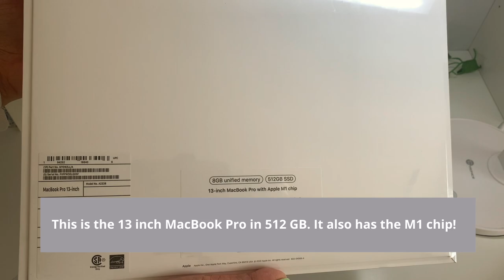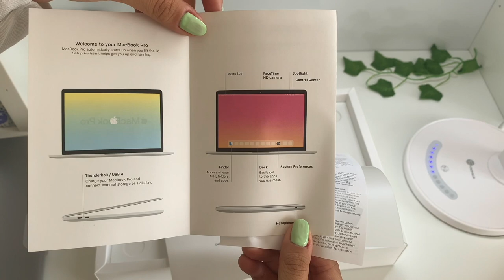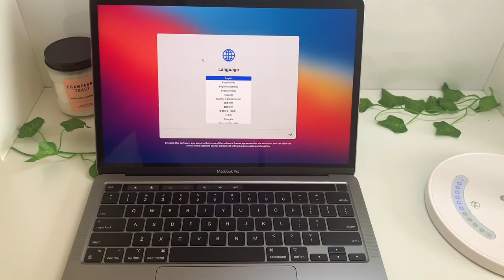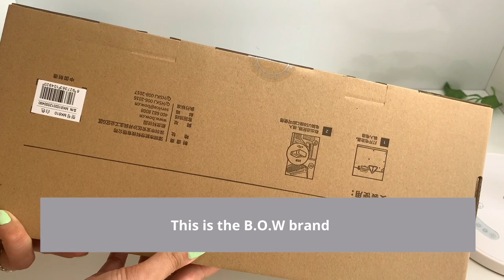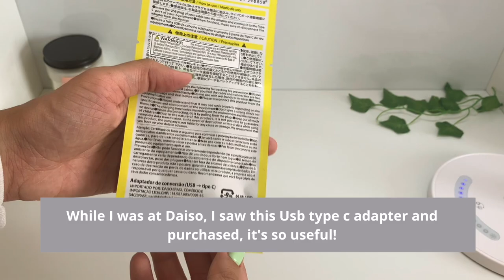macBook pro m1 unboxing + accessories 🥑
Hey everyone, in this video I will be unboxing the 2021 MacBook Pro 13 inch with the M1 chip. I am beyond grateful and excited to have received this gift for college.

Laptop stand:

Laptop case:

USB C hub:

Wireless keyboard+ mouse:

Mouse pad: